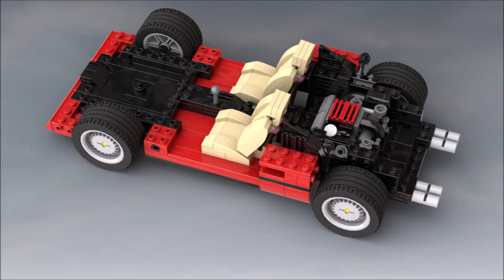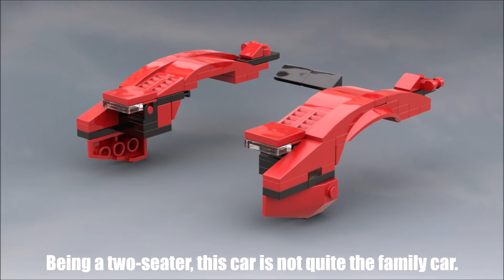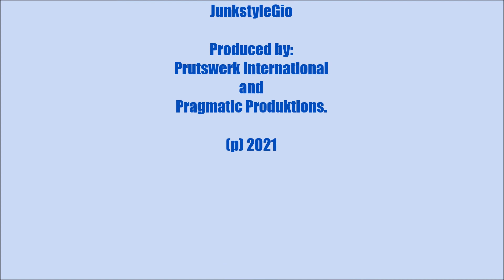Prancing Horse 308 GTS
Enjoy this lovely model from BlueBrixx.

By:
Wataboi
Available for free
at:
Pixabay.com